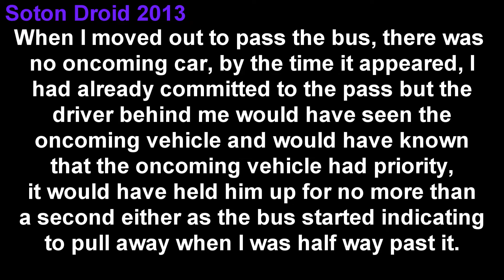X564VYB aggressive, dangerous, MGIF driving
No need for almost rear ending me at times, should have given way to the oncoming car, should have let the bus pull out, should have used the mini roundabout properly like I did and no point in even overtaking at all since I was doing about the 20 limit for this road.